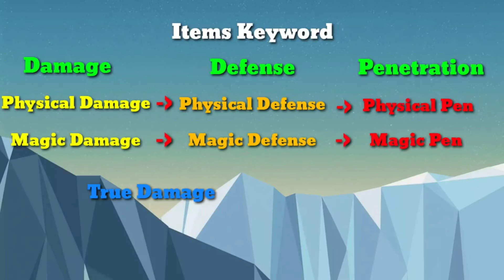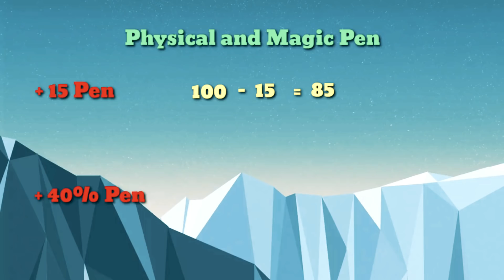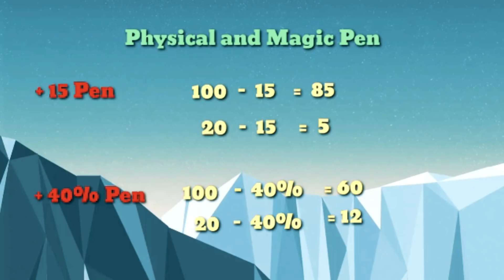Build Item Yang WAJIB DIBELI SUPAYA GAMPANG MENANG RANK | Cara COUNTER Item MUSUH Mlbb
berikut adalah daftar itemnya  :

Sea Halberd
Necklace of Durance
Demon Hunter
Glowing Wand
Wind of Nature
Winter Truncheon
Rose Gold Meteor
Athena's Shield
Warrior Boots
Tough Boots
Immortality
Blade Armor
Antique Cuirass
Dominance Ice
Oracle
Blade of heptaseas
Hunter Strike
Malefic Roar
Genius Wand
Divine Glaive